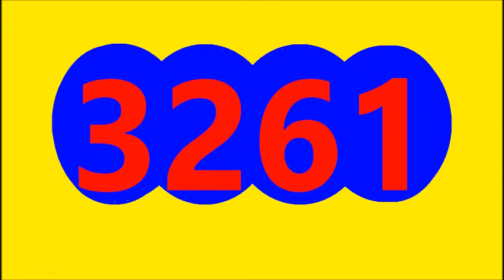LA CARIBENA NOCHE RESULTADO HOY MARTES 26 DE ABRIL DEL 2022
RESULTADO CARIBENA NOCHE HOY MARTES 26 DE ABRIL DEL 2022
RESULTADO SORTEO CARIBENA NOCHE HOY MARTES 26 DE ABRIL DEL 2022
RESULTADOS SORTEOS DE LOTERIAS Y CHANCES DE HOY MARTES 26 DE ABRIL DEL 2022